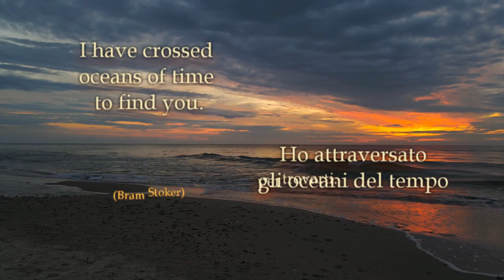'I HAVE CROSSED OCEANS OF TIME TO FIND YOU' (Bram STOKER)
* Guitar and video by Antonio STANGHERLIN

'I HAVE CROSSED OCEANS OF TIME TO FIND YOU'
'Ho attraversato gli oceani del tempo per trovarti'
(Bram STOKER)

(Wikipedia)